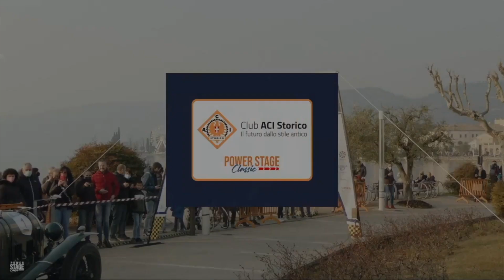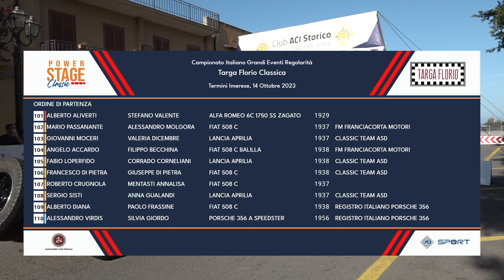Powerstage Showreel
Scopriamo insieme il nostro format POWER STAGE CLASSIC©